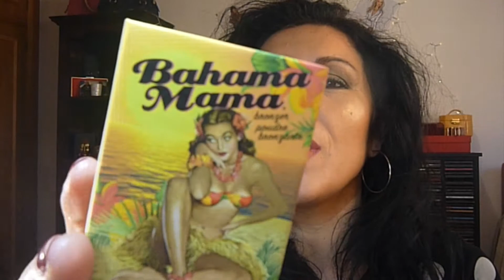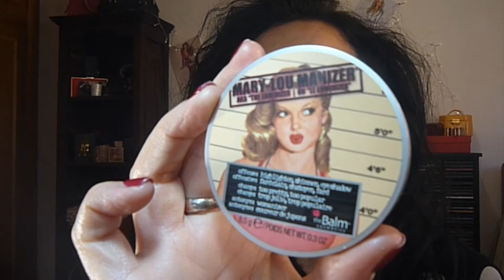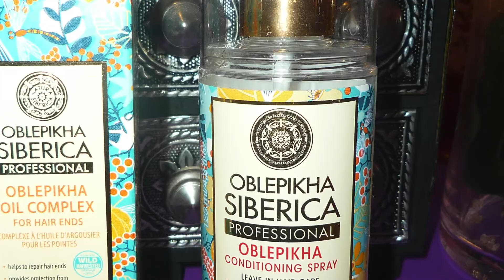favoritos novimebre 2018 maquillaje annavikai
holaaaaaa os dejo los productos mencionados:
4 base de maquillaje revlon
5- lili y lolo duo contorno
10- primark glow setting
11- natura siberia oblephika
acondicionador y aceite para cabello

espero que te haya gustado besossssss